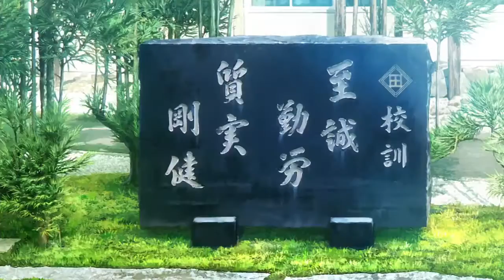Nourin Opening (Cordless Dere PHONE - Yukari Tamura)